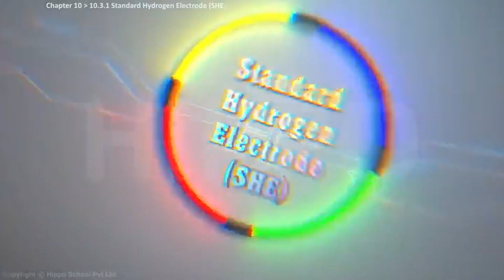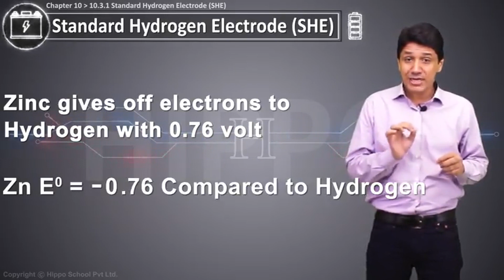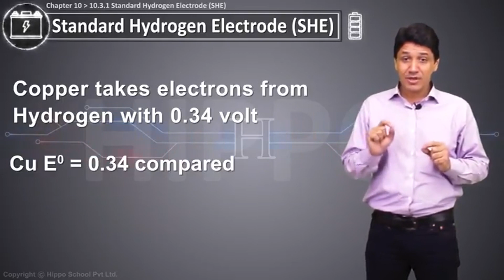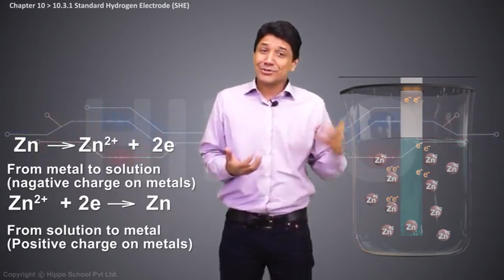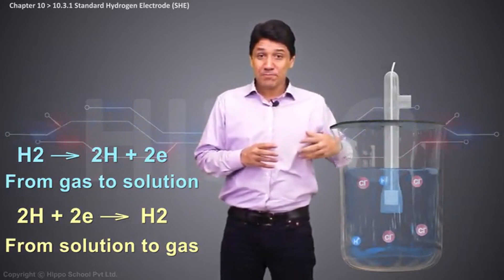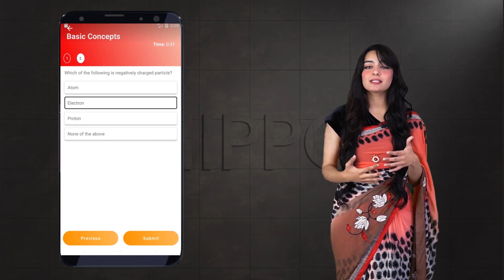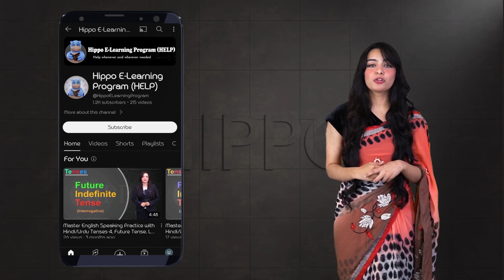Chemistry 12 | Chapter 3 | Electrochemistry | Standard Hydrogen Electrode SHE | CBSE | NCERT | NEET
🔗 Resource Links 🔗

Hippo E-Learning Program (HELP)-Hindi is a complete program to strengthen your concept base, to ensure success not only in class 11/12 but also in entrance exams as well.
For Tamil
For Malayalam

Unit 1 The Solid State
Unit 4 Chemical Kinetics
Unit 6 General Principles and Processes of Isolation of Elements
Unit 8 The d-and f-Block Elements
Unit 9 Coordination Compounds
Unit 10 Haloalkanes and Haloarenes
Unit 11 Alcohols, Phenols and Ethers
Unit 12 Aldehydes, Ketones and Carboxylic Acids
Unit 13 Amines
Unit 14 Biomolecules
Unit 15 Polymers

Unit 3 Electrochemistry
3.1 Electrochemical Cells
3.2 Galvanic Cells
3.3 Nernst Equation
3.4 Conductance of Electrolytic Solutions
3.5 Electrolytic Cells and Electrolysis
3.6 Batteries
3.7 Fuel Cells
3.8 Corrosion

4.1 Rate of a Chemical Reaction
4.2 Factors Influencing Rate of a Reaction
4.3 Integrated Rate Equations
4.4 Temperature Dependence of the Rate of a Reaction
4.5 Collision Theory of Chemical Reactions

5.1 Adsorption
5.2 Catalysis
5.3 Colloids
5.4 Classification of Colloids
5.5 Emulsions
5.6 Colloids Around Us

6.1 Occurrence of Metals
6.2 Concentration of Ores
6.3 Extraction of Crude Metal from Concentrated Ore
6.4 Thermodynamic Principles of Metallurgy
6.5 Electrochemical Principles of Metallurgy
6.6 Oxidation Reduction
6.7 Refining
6.8 Uses of Aluminium, Copper, Zinc and Iron

7.1 Group 15 Elements
7.2 Dinitrogen
7.3 Ammonia
7.4 Oxides of Nitrogen
7.5 Nitric Acid
7.6 Phosphorus – Allotropic Forms
7.7 Phosphine
7.8 Phosphorus Halides
7.9 Oxoacids of Phosphorus
7.10 Group 16 Elements
7.11 Dioxygen
7.12 Simple Oxides
7.13 Ozone
7.14 Sulphur – Allotropic Forms
7.15 Sulphur Dioxide
7.16 Oxoacids of Sulphur
7.17 Sulphuric Acid
7.18 Group 17 Elements
7.19 Chlorine
7.20 Hydrogen Chloride
7.21 Oxoacids of Halogens
7.22 Interhalogen Compounds
7.23 Group 18 Elements